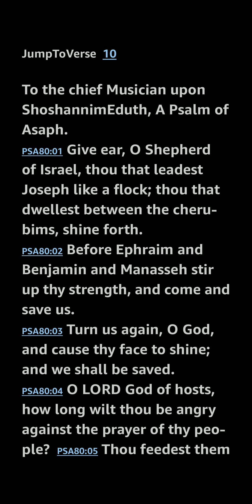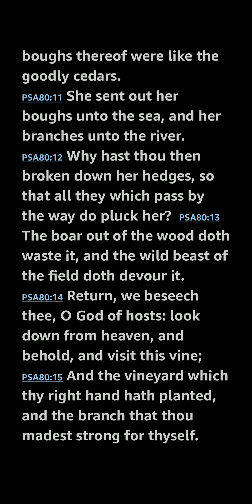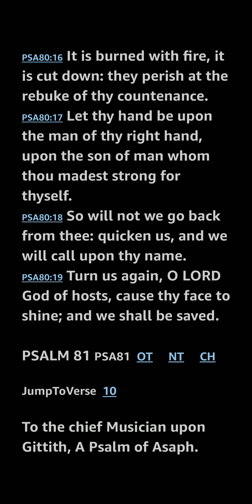Psalm 80 KJV